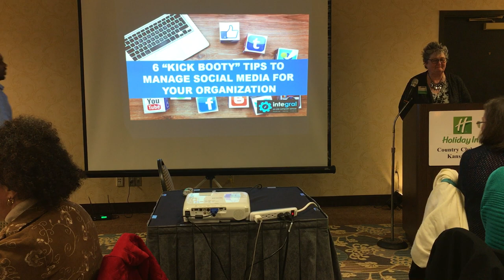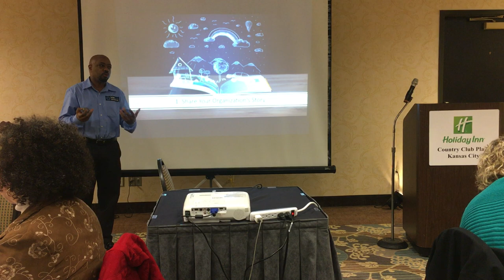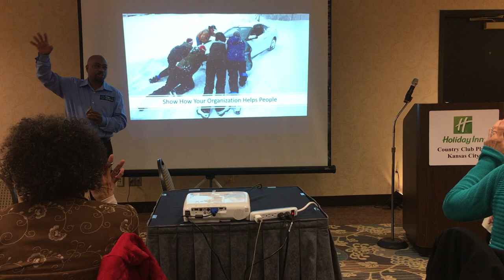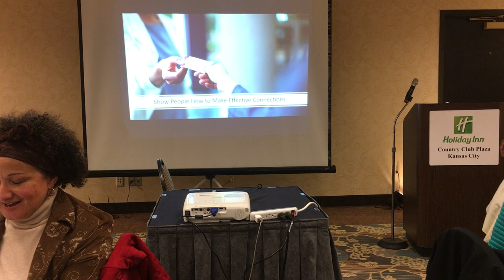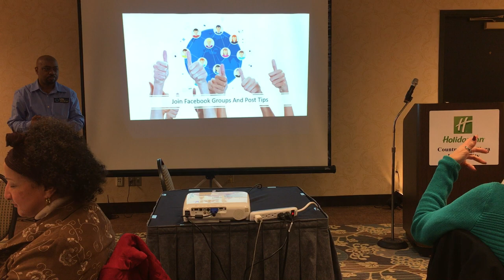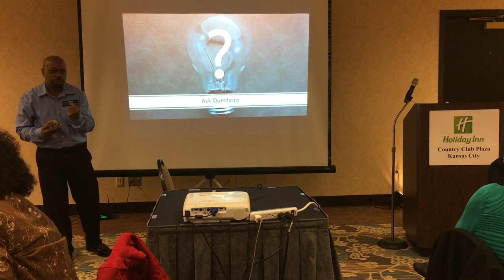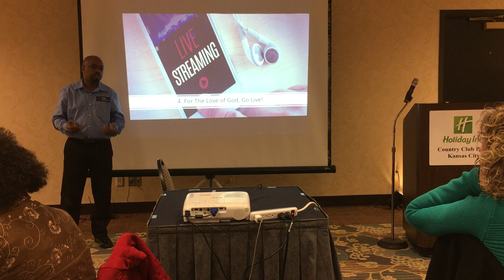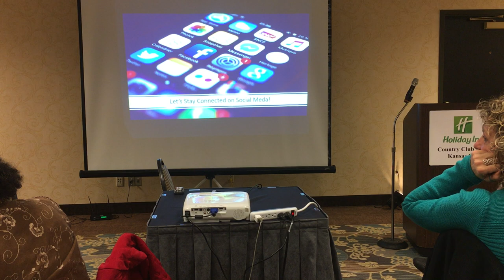6 Kick Booty Tips to Manage Social Media For Your Organization